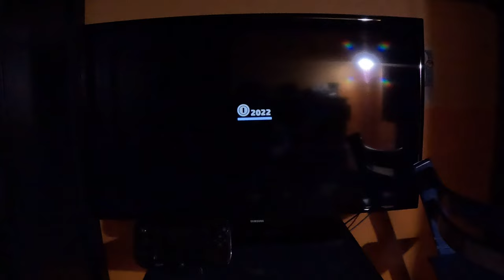Super Mario Odyssey - Sand Kingdom Power Moon Collecting 2 (4K60fps, Part 25)